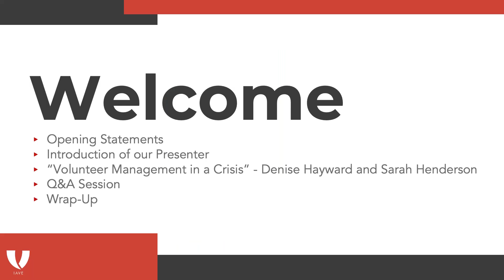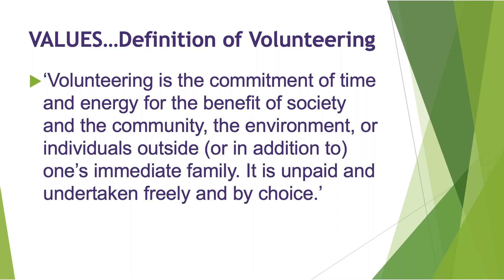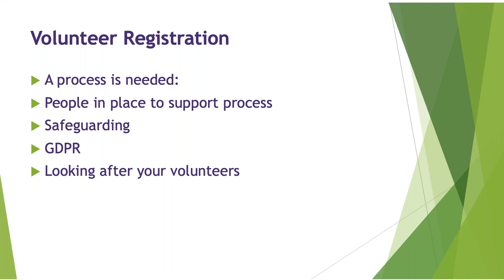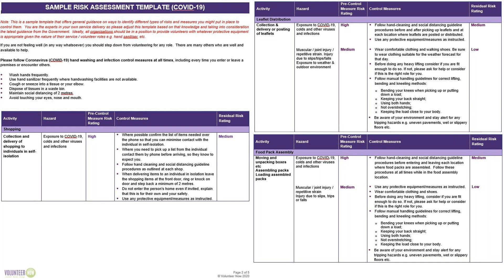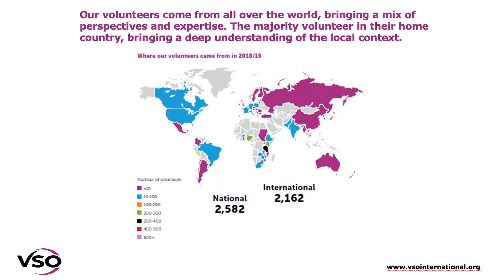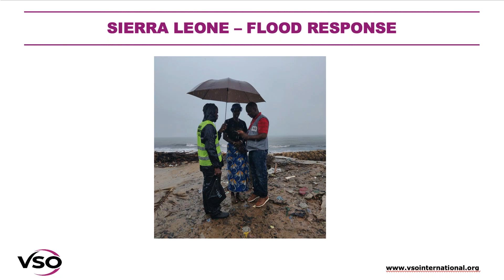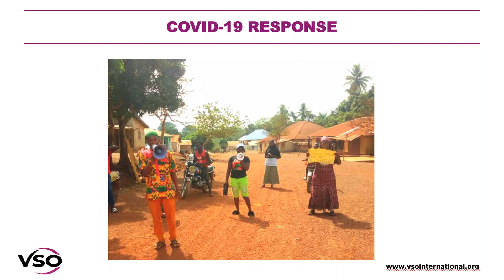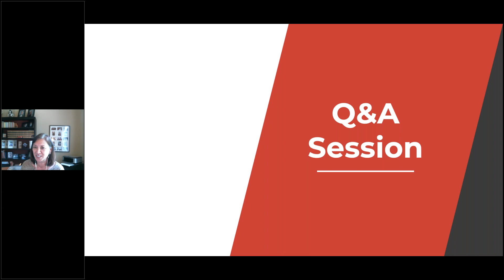Volunteer Management in a Crisis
In the event of a disaster or emergency volunteers are often needed to provide practical and emotional support as they aid victims, support the delivery of government/public services and help rebuild communities. Volunteer management is key to achieving the effective involvement of volunteers. So what does good volunteer management in a crisis look like? What has happened in relation to volunteering and COVID-19? Join Denise Hayward, CEO of Volunteer Now in Northern Ireland, and Sarah Henderson, Resilience Advisor for Voluntary Service Overseas (VSO), as they share a wealth of information and experience on how to involve volunteers in emergency situations, delivering effective volunteer management in a crisis. Session moderated by Mei Cobb, Senior Director, Volunteer Engagement at United Way Worldwide.